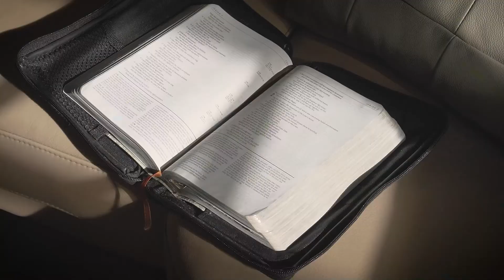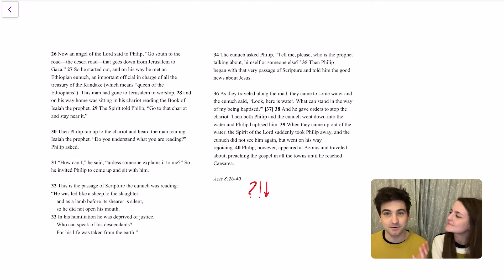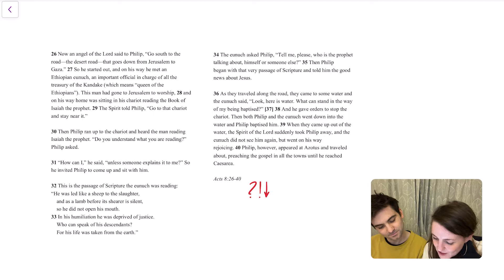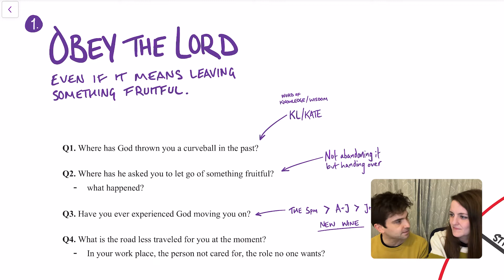HTBB CG | 21 FEB 2022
Q1. Where has God thrown you a curveball in the past?

Q2. Where has he asked you to let go of something fruitful?
- What happened?

Q3. Have you ever experienced God moving you on?

Q4. What is the road less traveled for you at the moment?
 • In your work place, the person not cared for, the role no one wants?

Q5. Where do you need to dig? Do some research?
- Are there topics in scripture you need to explore for your or others

Q6. Are there things you are struggling with in scripture at the moment?

Q7. Where in the past have you wrestled with something in Scripture and through that received revelation into it?

Q8. Do you need to come study at SPTC?

Q9. Who are the people you struggle to have faith for to come to Christ and why?

Q10. Where is fear trying to rule in your life?

Q11. Do you need to get baptised?